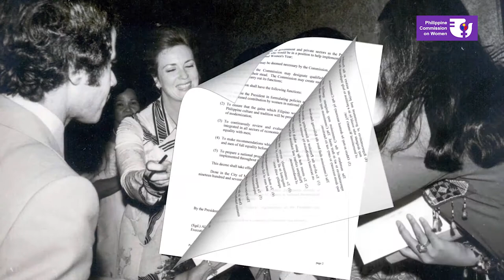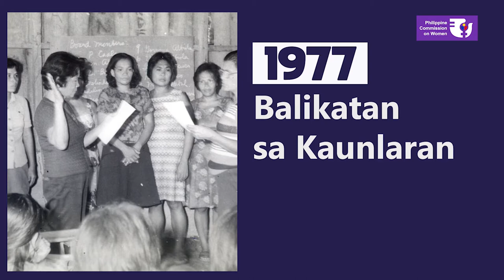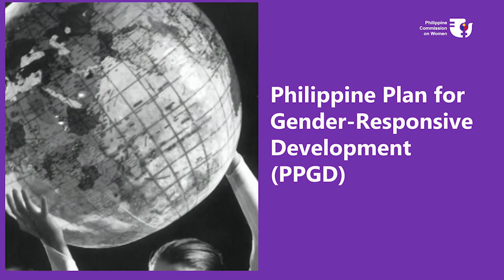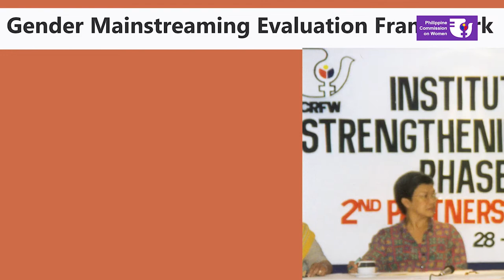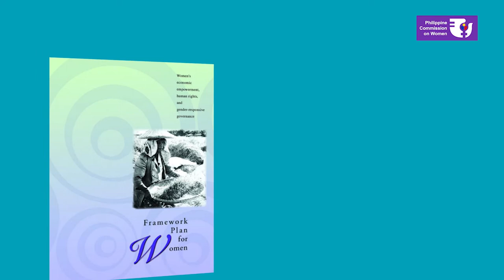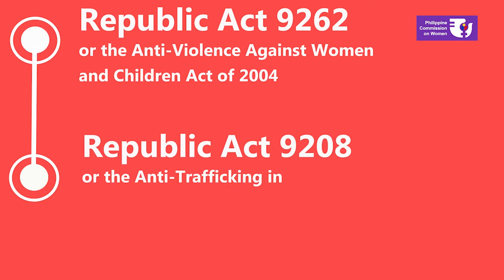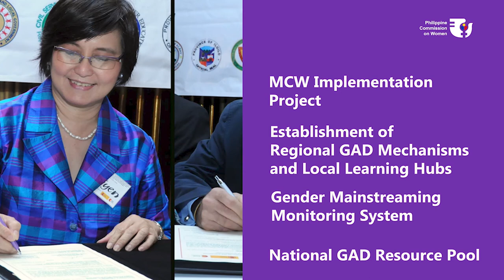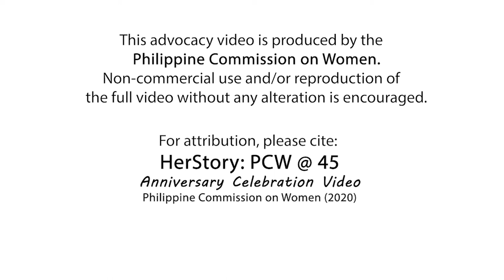PCW@45: HerStory Anniversary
A video produced for the Philippine Commission on Women's 45th founding anniversary